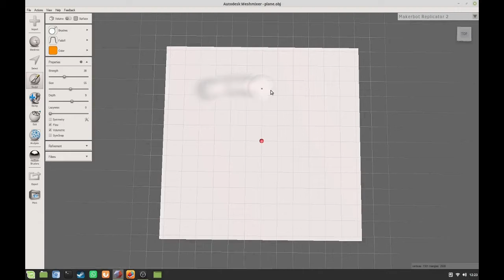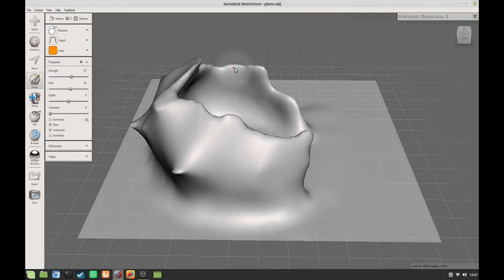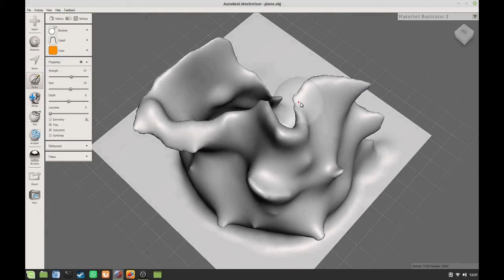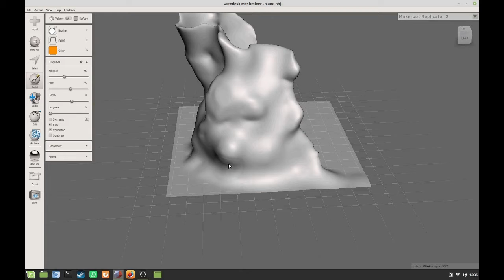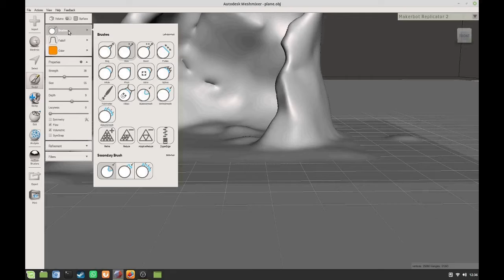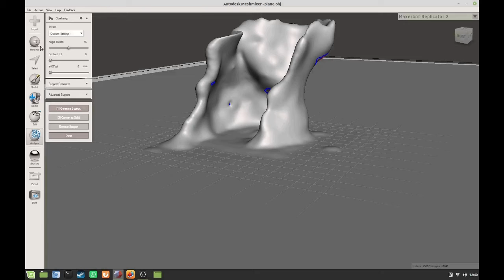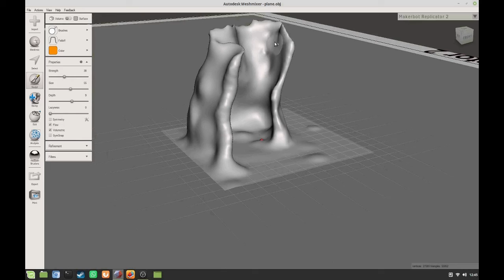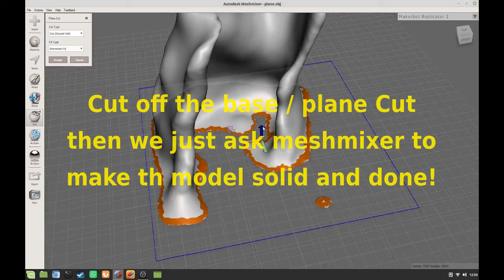3d sculpted cork bark in meshmixer 010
Today I show you how I use meshmixer to create custom hides for my tarantulas - this hide will be placed on thingiverse for download soon for free! if you intend to print and use the hide be careful in choosing the filament you use. I used Fillamentum PLA - Traffic Black from my unboxing video. I normally use pla the less additives the better but I am no expert and can not guarantee this specific filament is 100% safe.

It printed without the need for support I altered the model to avoid wasting material. I'm sorry the tools used flashes past fast, but you can download the software and click on sculpt, and just play with the tools it's rather fun / or you can always find tutorials on youtube - I have not fully mastered the software.

Hi everyone, i'm working on creating and 3d printing tarantula enclosures - not for sale / for now - it's an experiment that looks promising. It's more transparent than some of my containers that's coming soon.

The_Persecution_of_Tom
Coming_HomeMeat_Burger
Overcast_in_Aberdeen